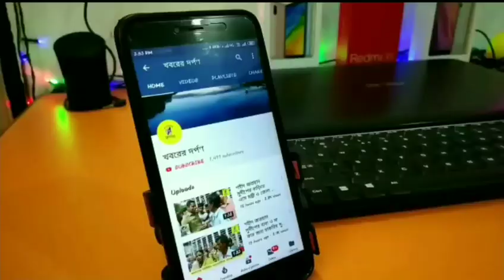মকপোল এর মধ্যদিয়ে করিমপুর উপনির্বাচন শুরু হল